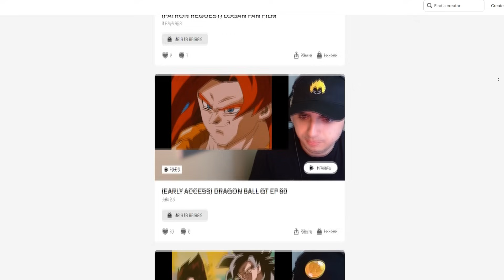Dragon Ball GT Ep 52-53 Reaction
Dragon Ball GT Reaction
DRAGON BALL REACTION
dbz reaction